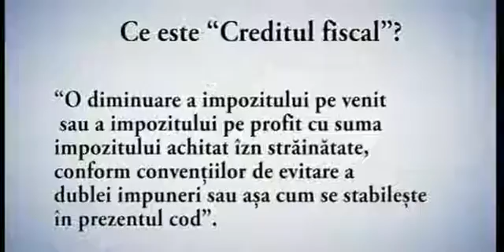Saptamana de Business TV: Noutatile Codului Fiscal - partea 1/3 (11.04.2016)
Noutatile pe care le aduc Codul Fiscal si Codul de Procedura Fiscala privind impozitarea cladirilor rezidentiale au fost aduse in fata telespectatorilor emisiunii Saptamana de Business, difuzata luni, 11 aprilie 2016, de catre postul regional VP TV, de catre invitatii lui Daniel Lazar: Cornel Nitu si Constantin Valerica. Tema a trezit un mare interes, dovada fiind telefoanele date de telesoectatorii care au solicitat audiente in direct.